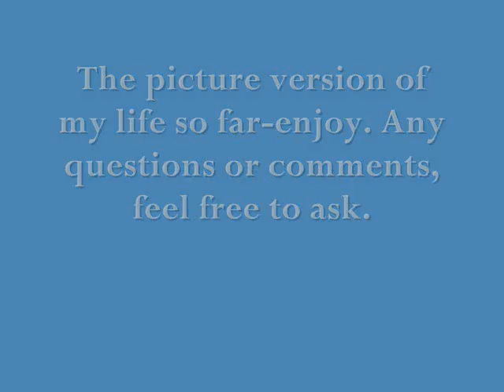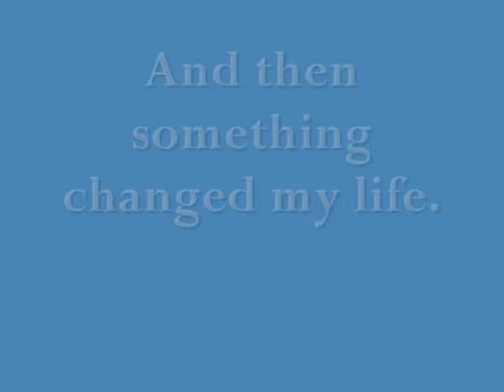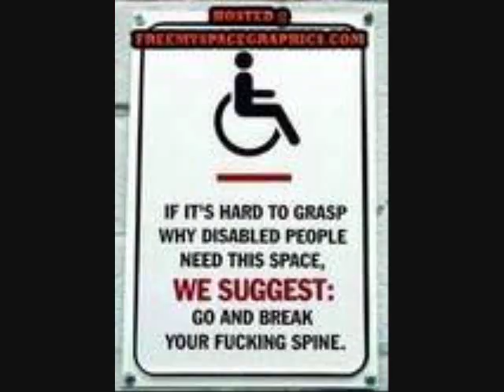my story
The story of my life through pictures